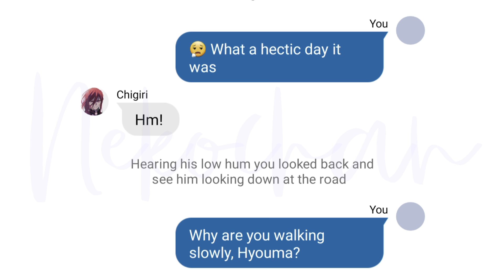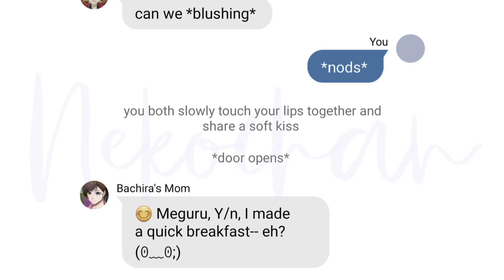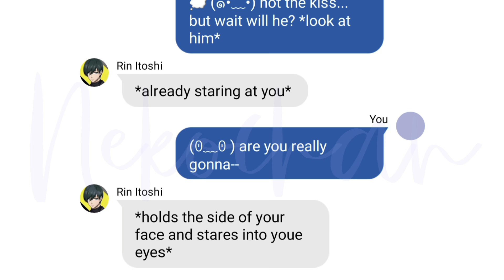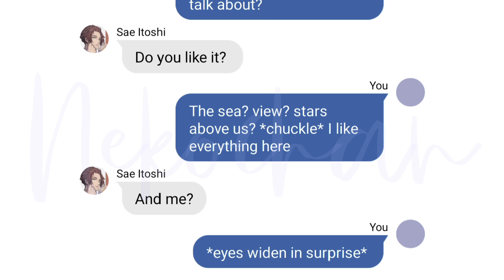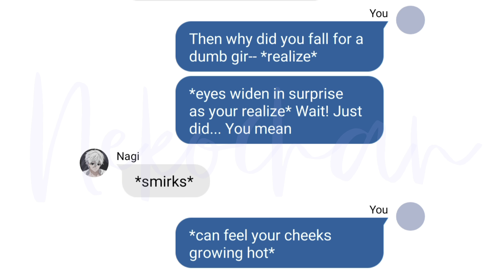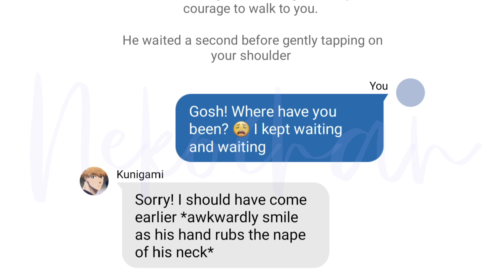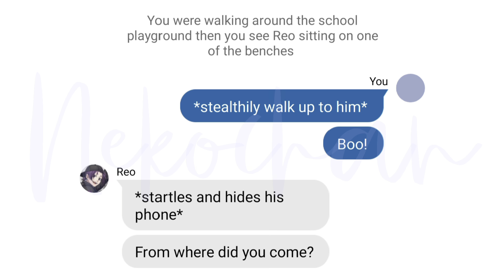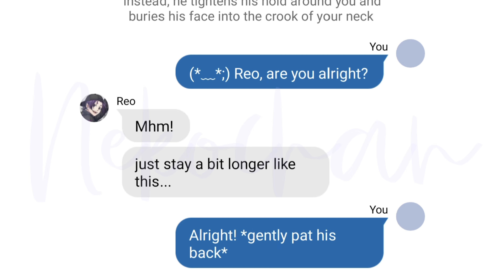Blue Lock Boys Have Crush On You And Confess To You 🥰♥️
POV: Blue Lock Boys have a crush on you and they decided to confess to you...

I finally did the Blue Lock video, ekkk 🫣
I got a lot of requests in the last few months to do blue lock content. So, here it is. Hope you all will like this video. Please, let me know did you like the video. Should I continue making Blue Lock content? 🤔

~~Background Music~~
BGM President

~~Timestamps~~
0:00 Intro
0:20 Chigiri
1:59 Bachira
4:41 Itoshi Rin
8:17 Itoshi Sae
13:07 Nagi
16:37 Isagi
19:24 Kunigami
22:18 Reo